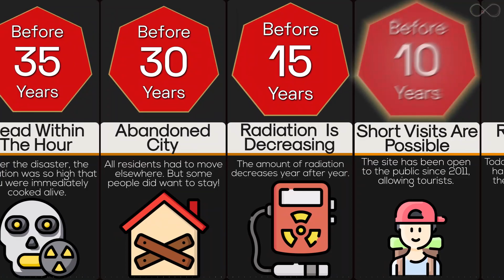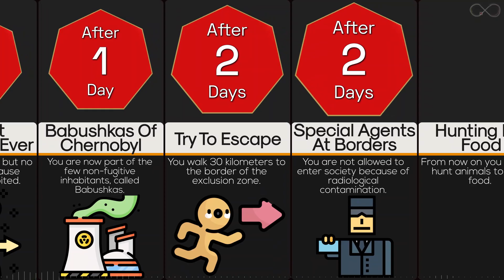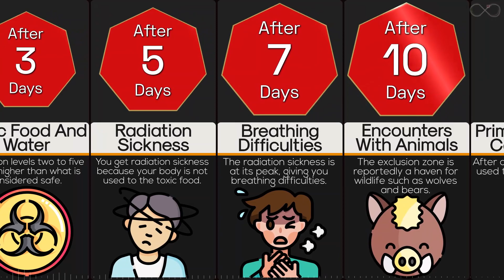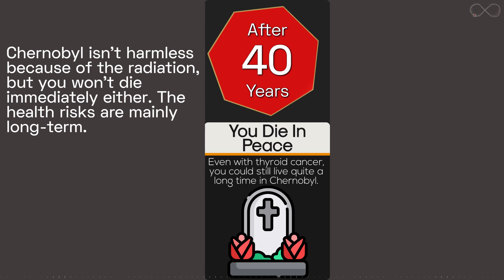Timeline: If You Were Trapped In Chernobyl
Chernobyl, or Chornobyl, is the name of a city situated in northern Ukraine near the border with Belarus. Chernobyl was largely abandoned following the disaster at the Chernobyl Nuclear Power Plant located 14.5 kilometers (9 miles) away. Until this moment, there are still areas there affected by high levels of radiation. So how long can you survive in Chernobyl? What happens to your body? Find out in this timeline video.